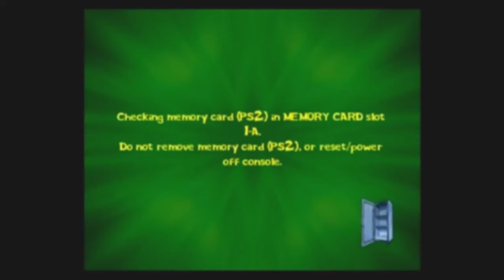spongebob lights action cameras season 1 epsidoe 11